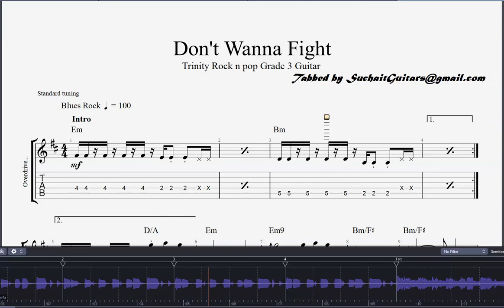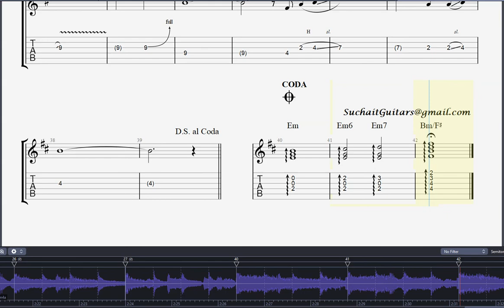Don't Wanna Fight (full track) - Trinity Grade 3 Rock n Pop Guitar.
Don't Wanna Fight (full track). Trinity Grade 3 Rock n Pop Guitar Lesson (tabs, chords, notations).